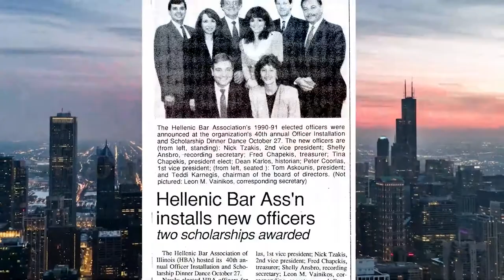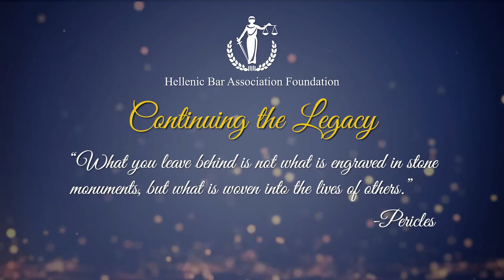Official Trailer: Hellenic Bar Association Foundation's 70th Annual Scholarship Ball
Join us online on Saturday, November 7, 2020, starting at 5:30 PM CST for the 70th Annual Scholarship Ball.

For the past 70 years, the Hellenic Bar Association Foundation through its annual Scholarship Ball has been committed to awarding scholarships to deserving law students of Hellenic descent. The past several years, we have been able to obtain matching donations for every dollar raised, doubling our giving power. Last year alone, the Hellenic Bar Association Foundation awarded $50,000 in scholarships while personally matching each dollar donated. The Hellenic Bar is proud to continue this legacy of preserving our commitment to education and Hellenism by helping law students further their education and become the future leaders of our community.

CONTINUING THE LEGACY

The theme of this year's Ball is "Continuing the Legacy" and will spotlight Greek-Americans who are distinguished members of our community and have contributed in a significant way to the preservation of Hellenism. Awards will be given to prominent members of the Greek-American community who embody the unwavering commitment and dedication to supporting and advancing the Hellenic community.

HONOREES

- Hellene of the Year, John G. Manos
- Lifetime Achievement Award, United Hellenic Voters of America, Dr. Dimitrios Kyriazopoulos, Founder
- Lawyer of the Year, Georgia Loukas Demeros
- Professional Achievement Award, Annie Diamantidis